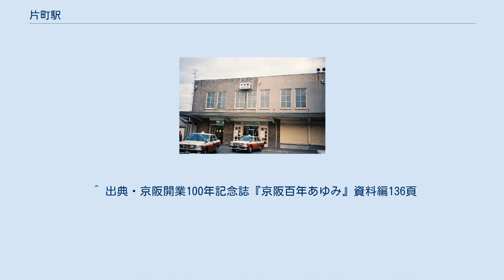片町駅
片町駅（かたまちえき）は、大阪府大阪市都島区にあった駅。
鯰江川（現在は埋立）に架かっていた野田橋を挟んで以下の2つの駅があったが、現在はいずれも廃止されている。
また、大阪市電天満橋善源寺町線片町停留場も近くにあった。
 西日本旅客鉄道（JR西日本）片町線（学研都市線）の終点だった駅。
 京阪電気鉄道京阪本線の天満橋駅 - 京橋駅間にかつて存在した駅。
 国鉄片町駅舎（1986年12月29日） 浪速鉄道の都心側のターミナルとして、東成郡鯰江村大字新喜多新田（当時）に建設された駅である。
当時の大阪市街の北東端であった相生町にできる限り近接させた駅で、駅名の「片町」は、相生町がもともと京街道の北側にしか家屋がない片側町だったことに由来する（詳細は片町 (大阪市)を参照）。
 鯰江川と寝屋川に挟まれた狭小な土地で駅前が非常に狭かったため、関西鉄道への合併後、一時は放出駅から路線を分岐させる形で近隣に設けられた網島駅へ旅客扱いを譲り、貨物駅となったこともあったが、国有化後に城東線（現在の大阪環状線）の京橋駅に隣接するようにして設けられた片町駅京橋口を京橋駅として分離し、それと入れ替わる形で網島駅を廃止したことによって、片町線の起点駅としての地位に落ち着いた。
 しかし、京橋駅（当駅からの営業キロは0.5km）は城東線や京阪本線との乗り換え駅として栄える反面、利用者が少なく、接続もない当駅の地位は低下したため、JR東西線開業に伴い廃止となった。
同時に片町駅と入れ替わるようにして大阪城北詰駅が近地に開業している。
 廃止後も路線名にその名を残しているが、JR西日本では片町線に「学研都市線」の愛称を付けているため、案内上では片町の名を使用されなくなっている。
 1997年3月7日の廃止時は相対式ホーム2面2線を持つ頭端式の地上駅で、どちらのホームからも放出・四条畷・長尾・松井山手・同志社前・木津行の列車が発車していた。
これは1991年3月からJR東西線工事本格化に際して旧駅舎が撤去されたのちに建設された、簡易な駅舎・ホームであった。
 東西線工事が始まるまでは、島式ホーム1面2線に留置線2線を加えた頭端式の地上駅、駅舎は2階建てのコンクリートモルタル造りであった。
南側の2線が島式ホームを挟んでおり、北側2線が留置線であった。
片町線電車の一部（夕ラッシュ時の快速電車については大半）は京橋駅を発着する運行であり、当駅北側の留置線との間で回送する運用であった。
貨物営業を行っていた頃は側線も敷設されていた。
1991年までの旧ホームと線路の敷地が、現在のJR東西線の地下線出入口からの坂道にあたる。
工事の本格化に伴い、旧ホームと線路は撤去され、北側の2線分の留置線に対向式ホームを設置して廃止時まで使用し、同時に京橋駅の片町寄りの部分に新たに引き上げ線を設置した。
 京阪本線が、天満橋駅 - 五条駅間で開業した際に設置された中間駅である。
当初は片町交差点東側で野田橋駅と称し、区間急行と普通が停車していた。
線路敷は寝屋川橋梁東側から片町交差点まで道路併用軌道であったが、これを専用軌道化した1955年に片町交差点西側に移転し、「片町駅」と改称した。
この片町交差点では、大阪市電が廃止された1968年まで平面交差を行っていた。
現在、この地の真下には西日本旅客鉄道（JR西日本）JR東西線大阪城北詰駅がある。
 その後、天満橋駅 - 旧蒲生信号所間の高架複々線化工事のために京都方に移転、国鉄駅とは若干離れるようになった。
さらに、新高架線配線では駅の設置が困難で、高架線京橋駅が地上線京橋駅より片町駅寄りに設置されることになったため、廃止された。
代替として高架線京橋駅西側に片町口が設置されている。
 相対式ホーム2面2線の配線となっており、ホームの裏側にメーカーから送られてきた新車受け入れ用の引き込み線が敷設されていた。
 京阪線の車両だけでなく、大津線の80型や300型もここから搬入され、三条駅構内に存在した連絡線を用いて大津線へと送られた。
 廃止年度の一日乗車人員は、JR西日本が7,565人（1996年度平均）、京阪電鉄が3,384人（1969年度）であった。
 ^ 「営業開始」『官報』1905年1月12日（国立国会図書館デジタルコレクション） ^ “片町駅 102年の歴史に幕”. 交通新聞...